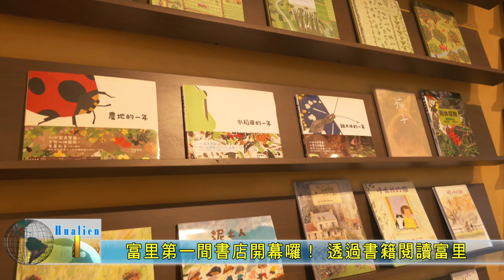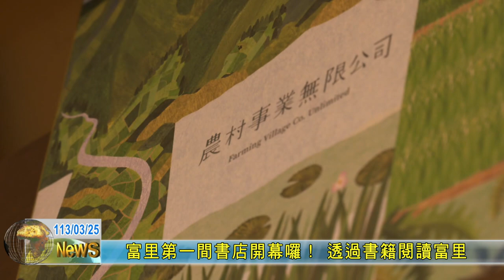20240325 05 富里第一間書店開幕囉！ 透過書籍閱讀富里